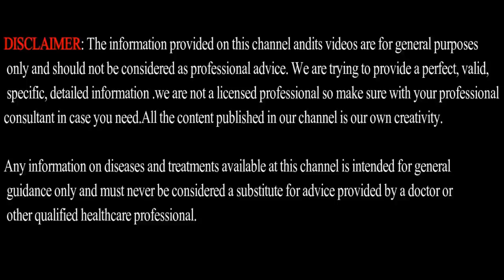Overcome YOUR Fear in 5 SECONDS | Try this TRICK | explained in TAMIL | Men's Fashion Tamil